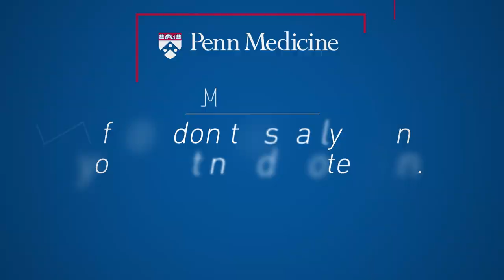Sun Protection: Fact or Fiction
When we talk about sun damage, we’re really referring to ultra violet rays and how they harm your body. In this video, Penn Medicine's Dr. John Molitoris helps separate fact from fiction when it comes to the sun and your skin.

Can you get sunburn on a cloudy day? Does a higher SPF guarantee better protection from the sun? Can you skip the sunscreen if you don’t normally burn? We will answer all of these questions and more on this edition of Fact vs. Fiction.

The bottom line is this: sun damage is serious and it is absolutely critical that you protect yourself every time your skin is exposed to the sun. For more information on how you can protect your skin from sun damage, talk to your primary care doctor. To learn more about Penn Primary Care,